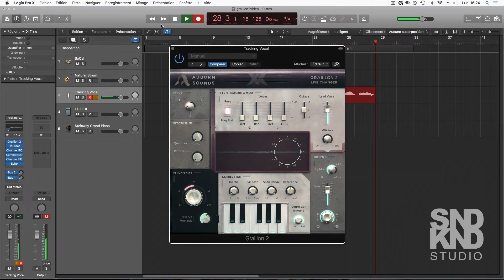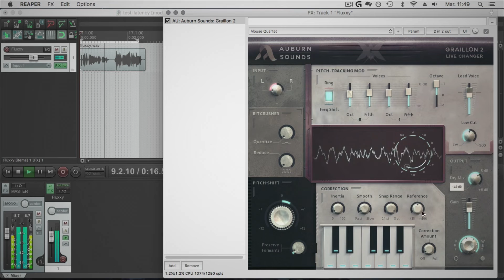Free Stuff Friday #06 (Free audio plugins, samples and Kontakt libraries)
Sonixinema Contemporary Soloist Cello

► Submit review and video ideas here: studio (at) SoundKandy.com

The content of this video is entirely my own opinion, and I was not paid for or dictated in any way by the company.  Some products/software featured on my channel may be either sent by the manufacturer, on loan for review or bought at a discount, in all circumstances I will mention this in such cases.